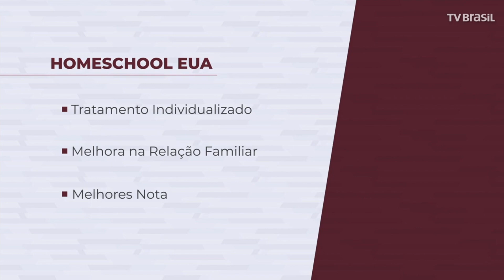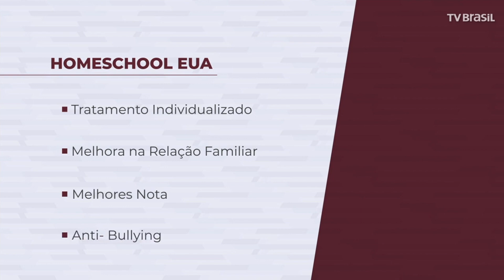Redação Vunesp e Fuvest: Como Argumentar sobre Educação Domiciliar – Liberdade ou Negligência?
📚 Preparação Completa para a Redação Vunesp e Fuvest! 🖋️ Neste vídeo, você vai encontrar um compilado de notícias e opiniões sobre o tema "Educação Domiciliar: Liberdade de Escolha ou Negligência?". Esse conteúdo vai te ajudar a construir uma reflexão crítica para redações exigidas pelos vestibulares mais disputados. 🎯

🔹 Assista até o final para entender os principais pontos de vista e comece sua jornada na argumentação sobre o tema! 🔹

🚀 Este vídeo é só o começo. Vamos juntos até a nota máxima! 🚀
- SIGA O VOZES E CONHEÇA NOSSAS MODALIDADES DE CURSOS!